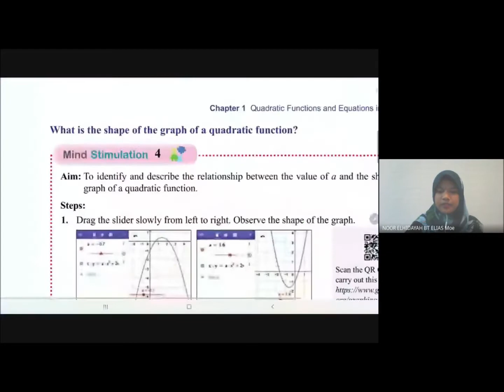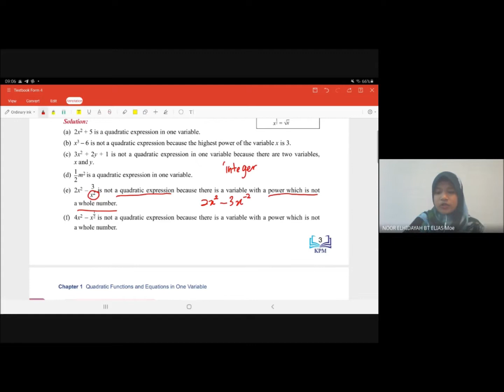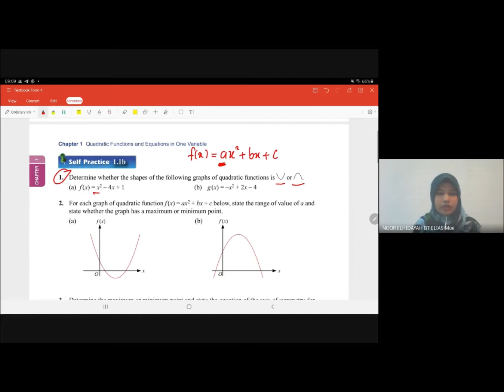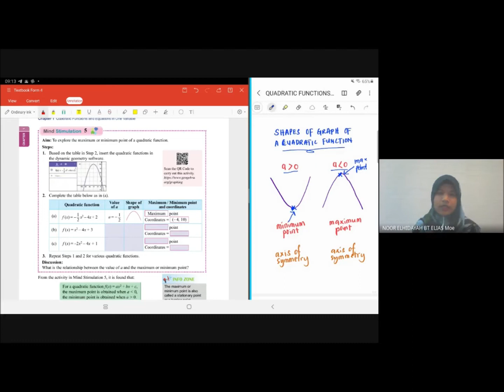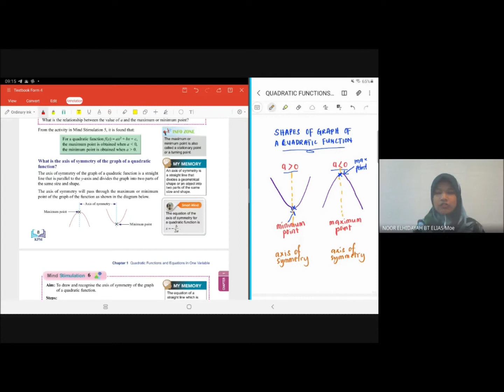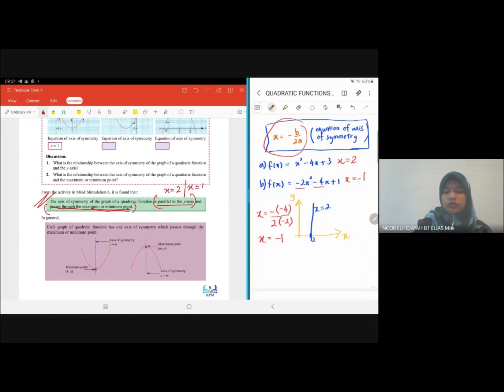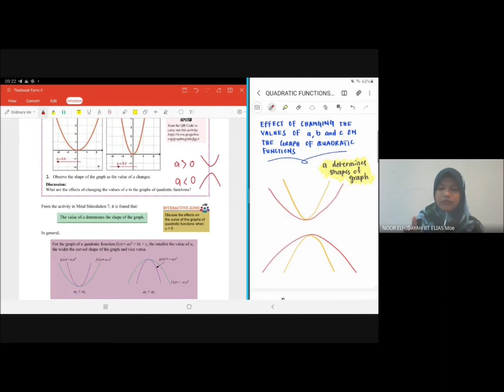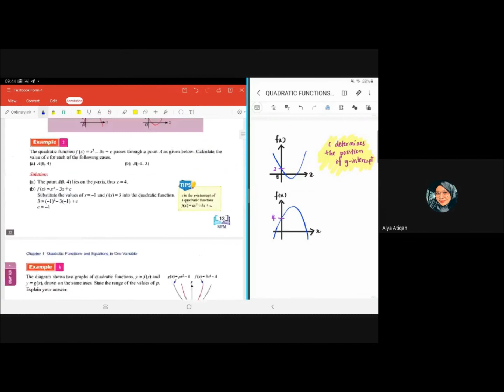QUADRATIC FUNCTIONS AND EQUATIONS IN ONE VARIABLE - Online Class 31 Jan 2021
Recorded Google Meet of online class Maths Form 4. This video contains the following:
- What is maximum point and minimum point of quadratics function
- What is axis of symmetry of graph of a quadratic function
- What are the effects of changing the values of a, b and c on graph of quadratic functions